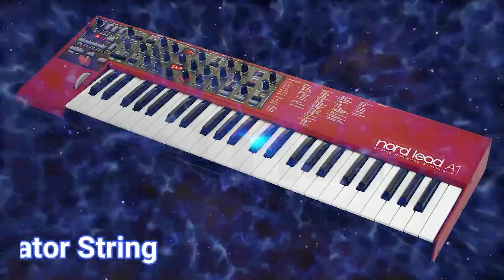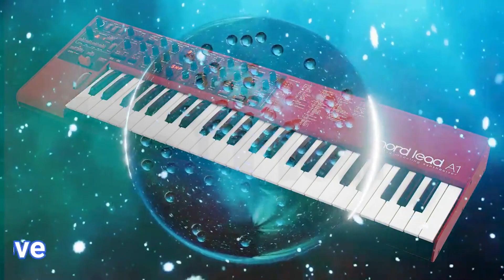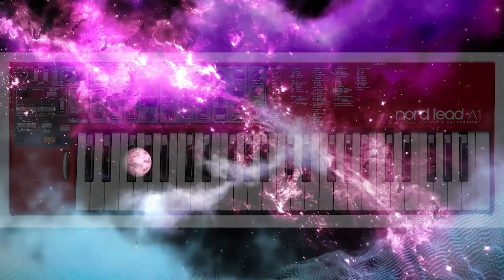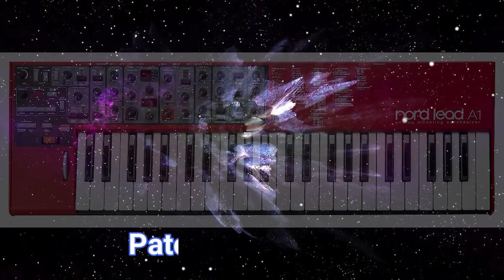NORD LEAD A1 ♫ 50 Custom Sounds ► Gladiator Sound Bank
▬▬▬ Download Link ▬▬▬▬

Nord Lead A1 – great, warm & massive synthesizer from Sweden. Close your eyes & you have a real feeling that you’re playing a real analog instrument.
Welcome to the “Gladiator” soundset with 50 fresh patches for your A1/A1R.

Features:
Really huge & powerful strings & pads
Powerful & cinematic arpeggios
Deep basses & edge leads
Moving Sequences & plucks
Wide brass sounds
Classic Synth Emulations

Patches List:
Entrance Brass
Justice Brass
Drift Arp None
Dream Big Brass
OB-6 Brass
Warrior Brass
OBIE Brass
CS-80 Disto Brass
Distance Pad
BigOne Lead
Switch Pad
Saturn Arp None
Shadow Pad
Poly Wide Piano
Gladiator Poly Piano
Gladiator Mono Lead
Freedoom Pluck Piano
Stretching Arp None
Drifter Arp None
Parish String
Detune Bass
OB-X Lead
Randomizer Arp None
Edge Lead
Damage Pad
Perimeter Pad
P6 String
Synchro Arp None
Vibrant Pad
Prophet Bass
Monsta Bass
Schulze Heart String
A Line None
Phaze Drop Fantasy
Wave Pad Pad
Juno-60 String
Island Pad Fantasy
Glassy Fantasy
Tidal Wave None
Bobs Lead
A Sequencer None
Farfisa String String
Cinematic None
Velo Dark Detune Bass
Nick Batt String
Velo Move None
Ladder Arp None
Dusty String String
Gladiator String String
Prison Arp None